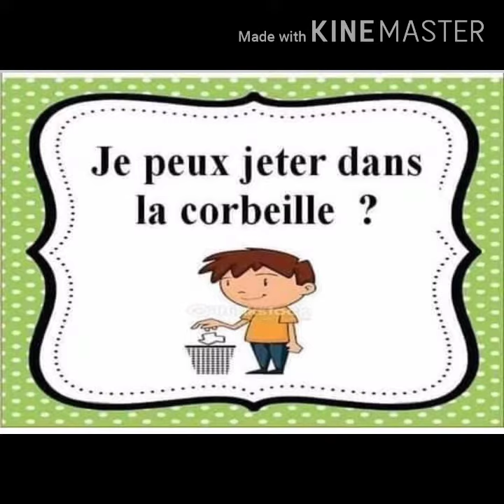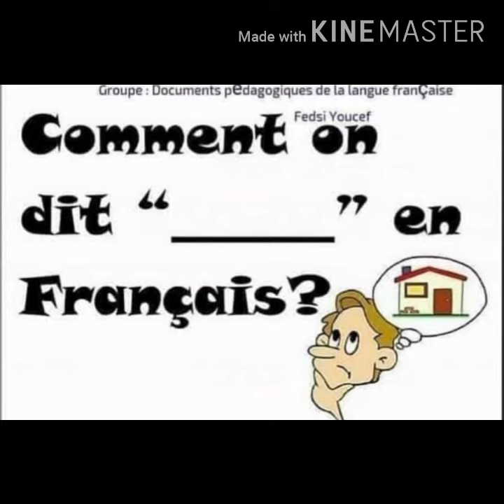جمل التواصل باللغة الفرنسية .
اهم الجمل المتداولة داخل القسم  باللغة الفرنسية ،يجب على طفلك تعلمها   🧒👧من الآن .👍